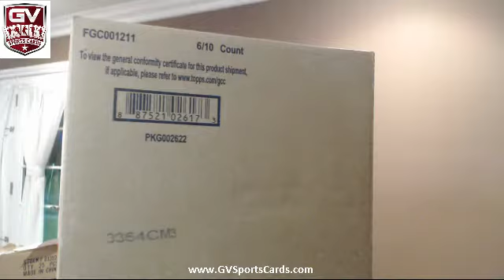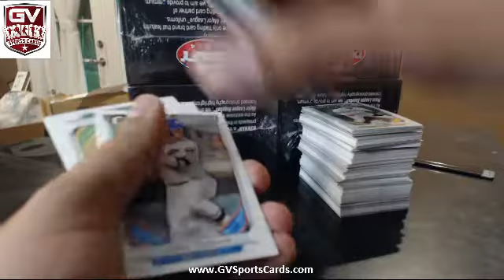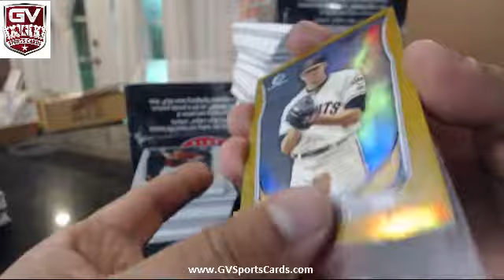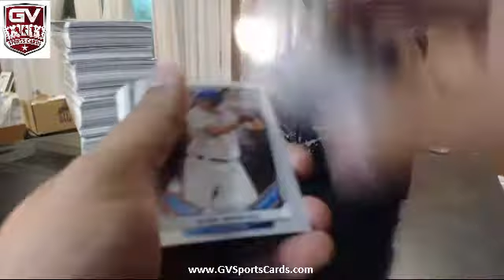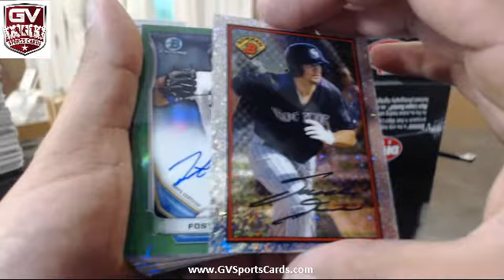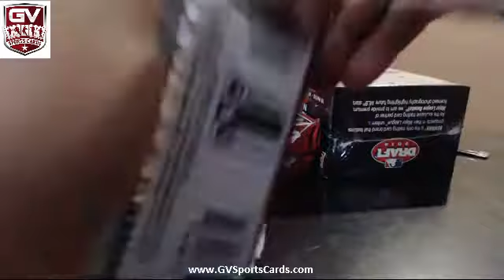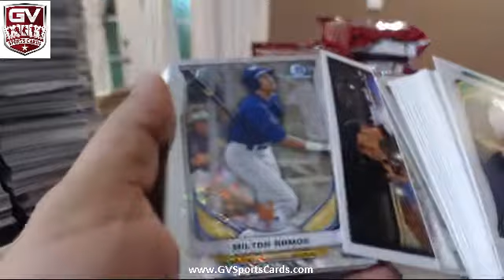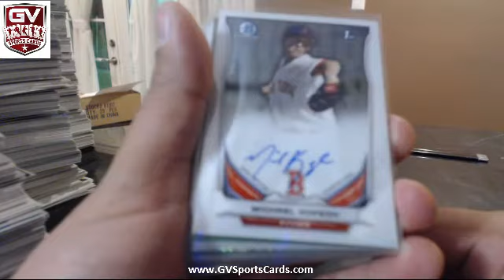2014 Bowman Super Jumbo 6 Box Case Pick Your Team #2